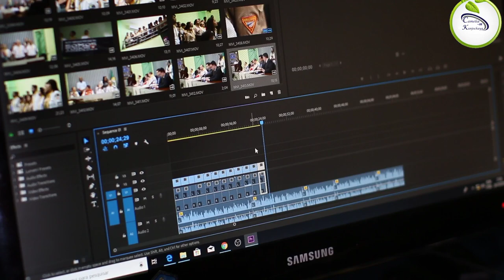খাই খাই🥗khai khai🍜khai khai by Sukumar Roy🍝Bengali Poem By Sukumar Roy🍨khai khai Recited by Atanu🥘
Poem Khai Khai

Written by Sukumar Roy

Recited By Atanu Chakraborty

Direct By Camelia Adhikary

Thanks a lot for watching my videos. Please "LIKE" the video if you enjoyed watching or also "COMMENTS" if you want to suggest Something or Appreciate.